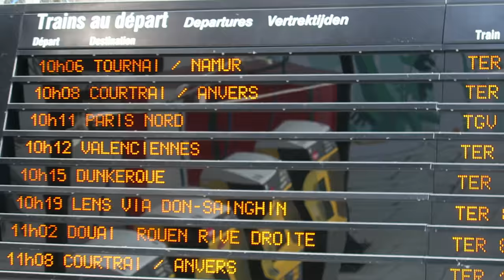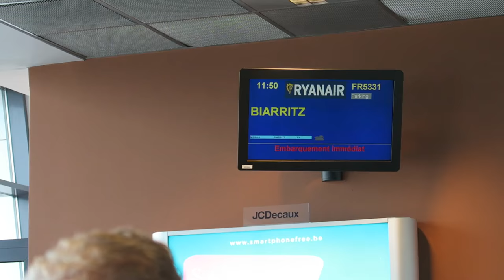Allons ensemble en croisière ! (VLOG 28)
✅  On me dit que pour moi c'est plus facile...
✅  Ma journée commence mal...
✅  Je ne suis pas à l'abri des difficultés !
✅  Je suis dans les studios de Vivacité en Belgique avec l'animatrice Sylvie Honoré dans son émission "La Vie Du Bon Côté"
✅ Viens nous retrouver sur la croisière de "La Vie du Bon Côté"

🌐  Suis-moi aussi :

🎬 Filmé avec :
Canon G7X